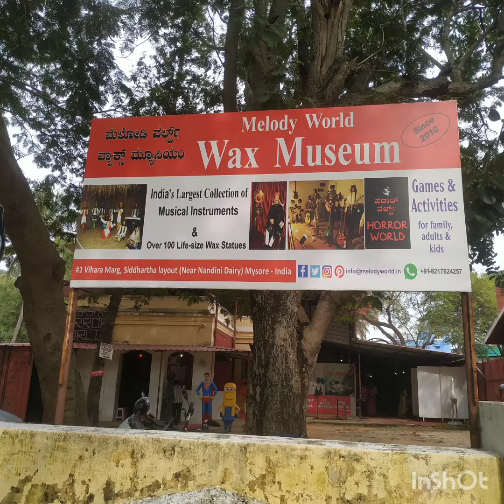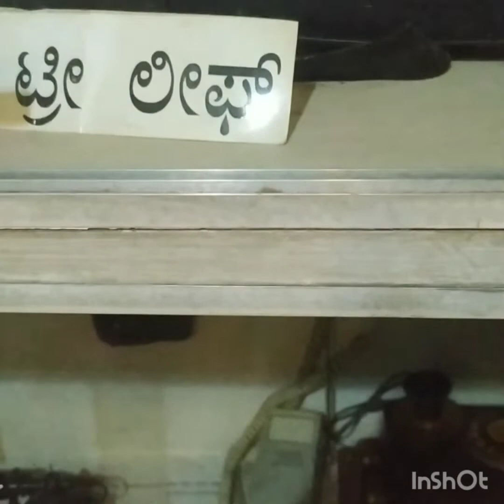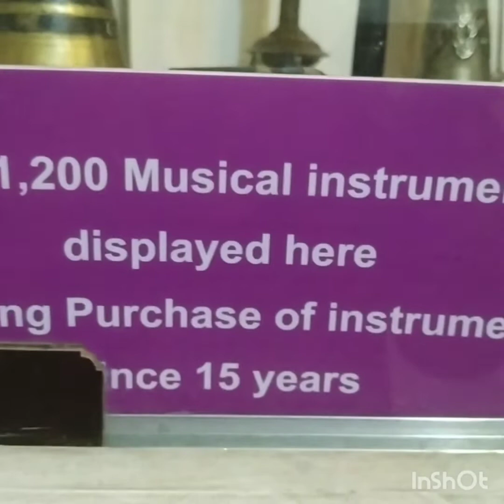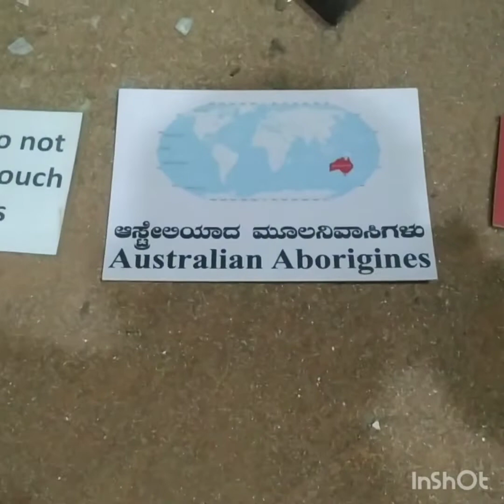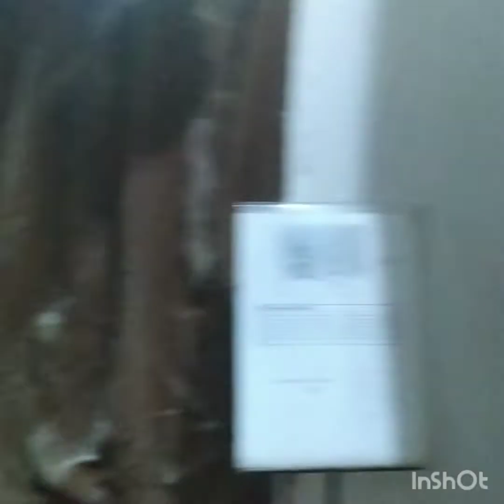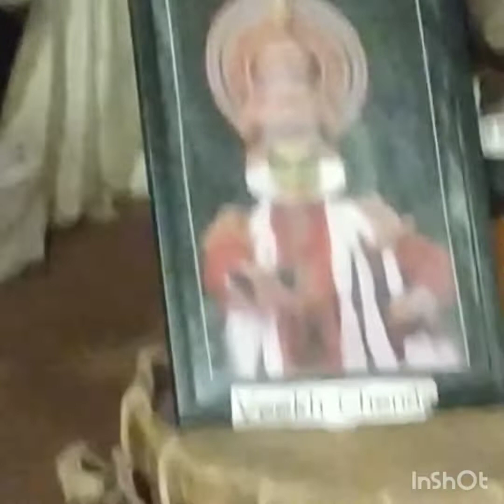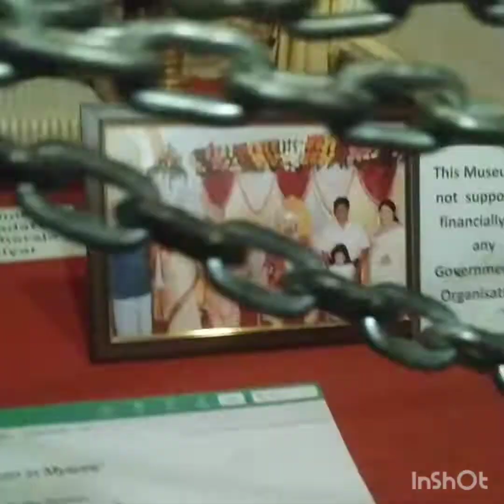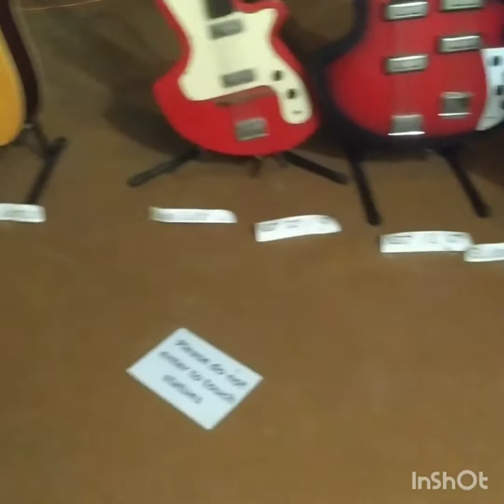ഈ മെഴുക് മീയൂസിയംകാർ ഞങ്ങളെ അത്ഭുതപ്പെടുത്തിക്കളഞ്ഞു കൂട്ടുകാരെ 👌ഇവരുടെ സംഗീത പരിപാടി ഒന്ന് കാണണം!!!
melody wax meuseum mysore.